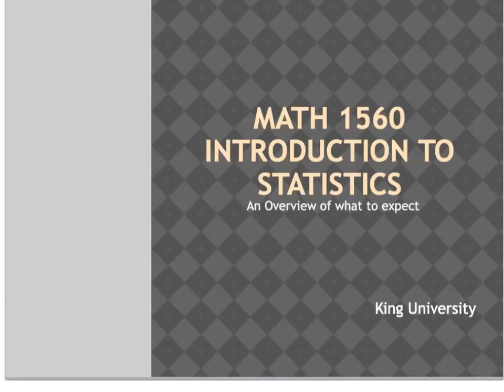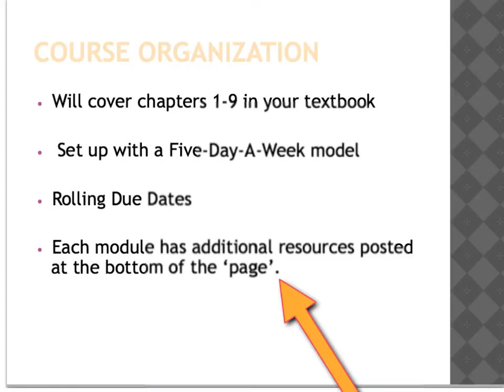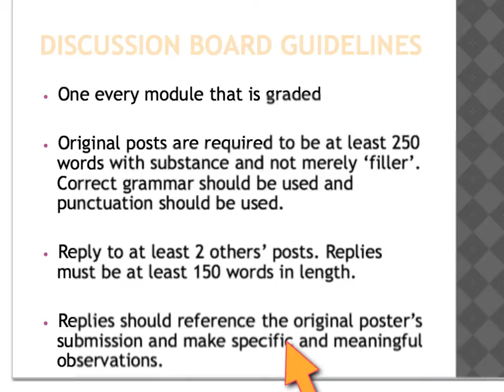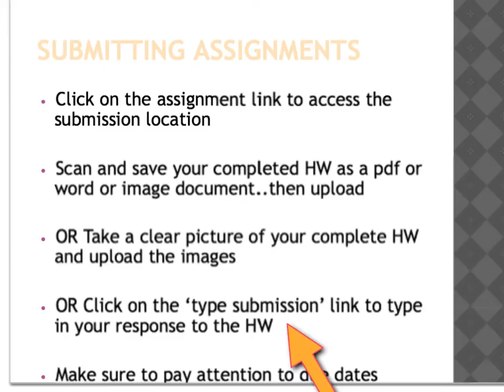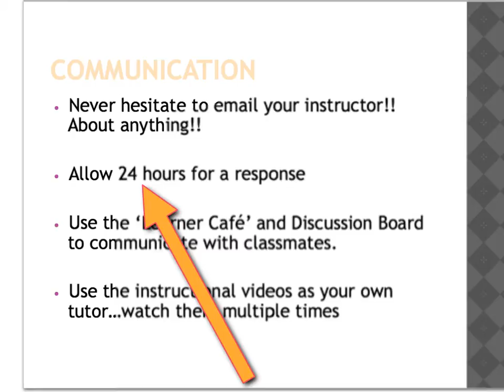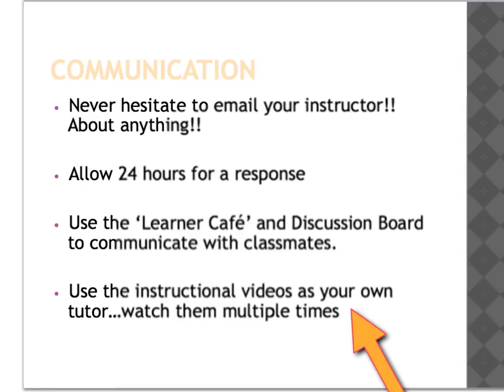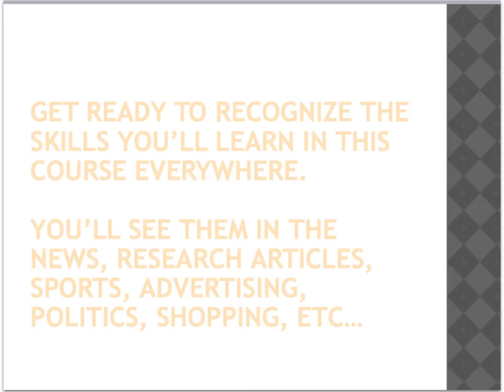online stats intro video